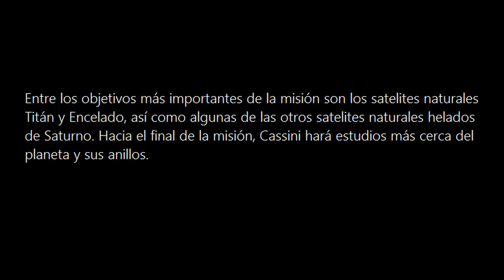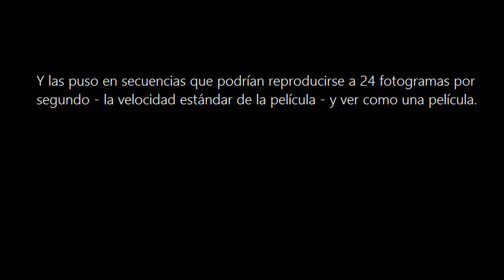Mision Cassini 05-05-2015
Imagenes de la mision Cassini por CHRISTOPHER ABBAS.